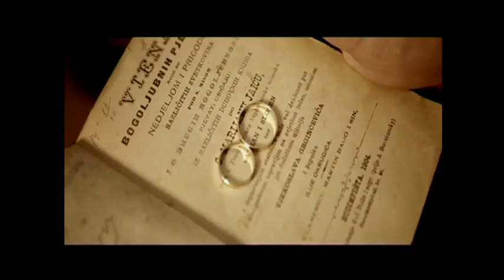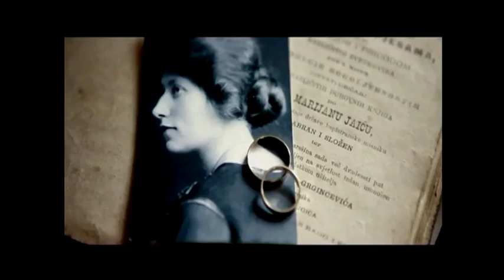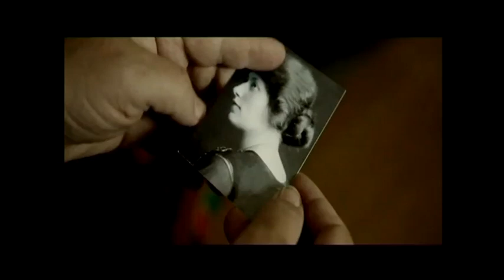Jeseni su milo janje moje (21h) 12.09.2018.